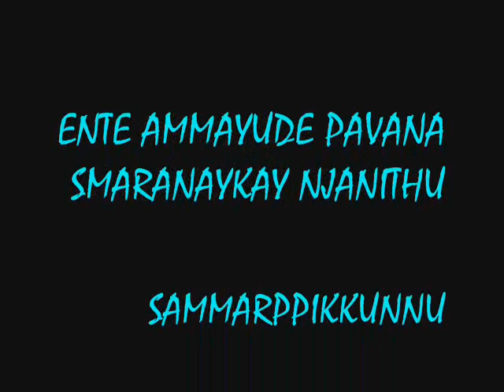EN AMMAYE ORKUMBOL MATHAVE by sujith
ANTE AMMAKKAI ORU SNEHA GEETHAM